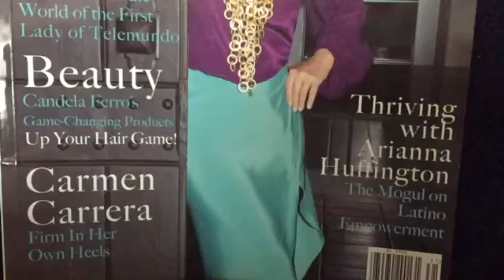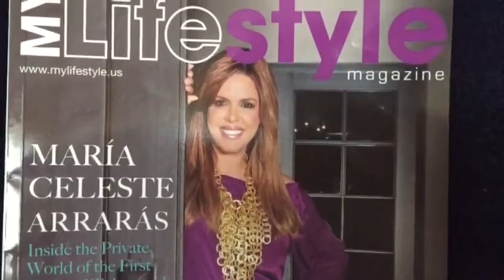CELEBRANDO LA PORTADA DE MY LIFESTYLE MAGAZINE SPRING EDITION CON MARIA CELESTE ARRARAS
CELEBRANDO LA PORTADA DE MY LIFESTYLE MAGAZINE SPRING EDITION CON MARIA CELESTE ARRARAS EN "MAS Y MAS MUSICA SHOWCASE" DE LATIN BILLBOARDS!

MY Lifestyle Magazine y María Celeste Arrarás
La gran sorpresa de Mas y Mas Música Showcase será la participación de la presentadora estelar de Telemundo María Celeste Arrarás quien celebrará su reciente portada de MY Lifestyle Magazine (Spring Edition) durante las festividades de Latin Billboards Showcase junto a sus amigos famosos.  MY Lifestyle Magazine es la primera publicación boutique para latinos biculturales en Estados Unidos con consejos prácticos para los milenios creando una fuerza de cambio. Considerada la primera dama de Telemundo recibió un Premio Emmy nacional por sus logros a través de su carrera; Al Rojo Vivo con María Celeste es uno de los programas de televisión más vistos, en ocasiones sobrepasando los índices de audiencia de otros programas tanto en español como en inglés.  María Celeste abrió las puertas de su mansión en Miami a MY Lifestyle Magazine donde revela los secretos de su éxito y como ha superado obstáculos convirtiéndolos en victorias.